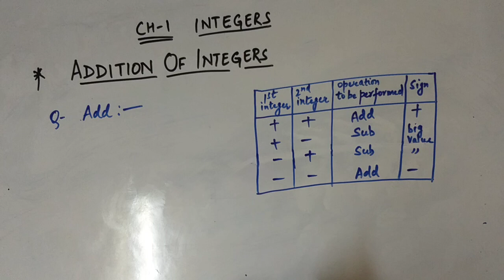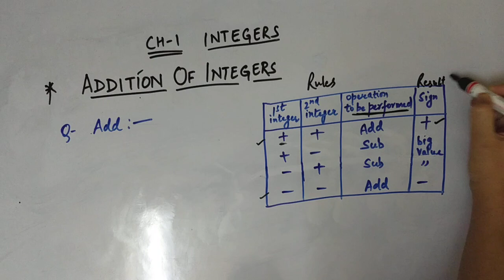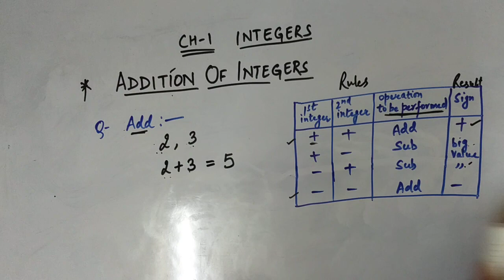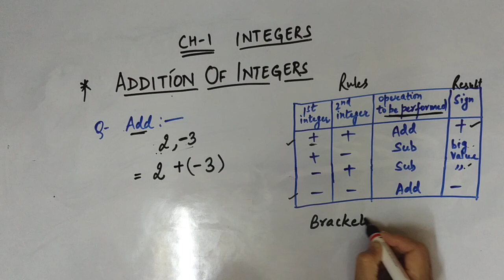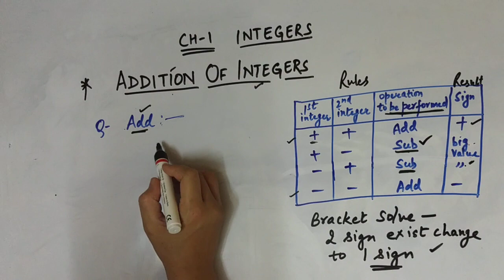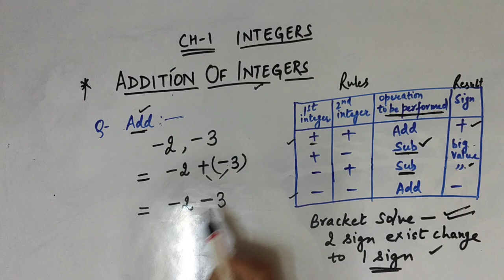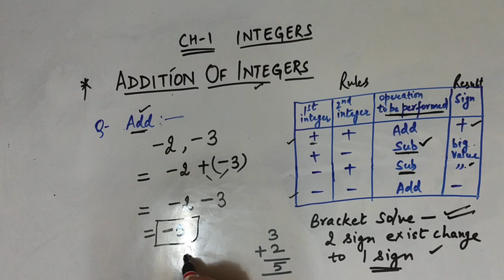Addition of integers